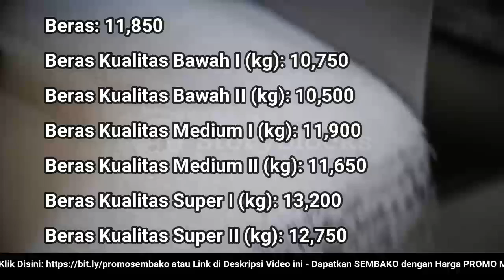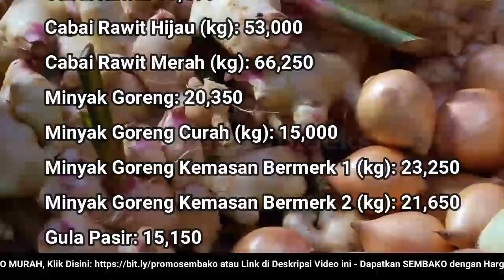🔴 UPDATE: Harga SEMBAKO 18 Agustus 2022 Beras, Gula Pasir, Bawang Merah Putih, Cabai Rawit, Daging